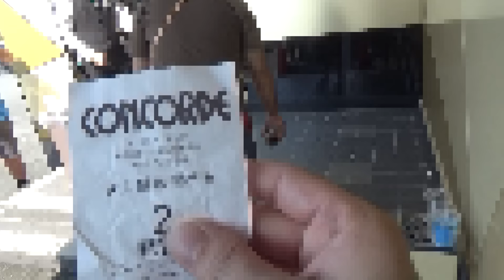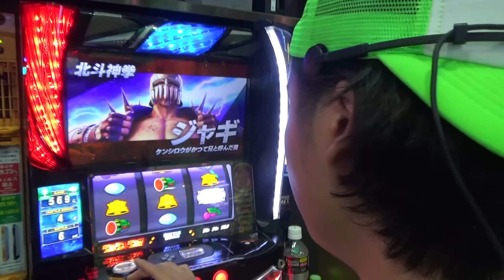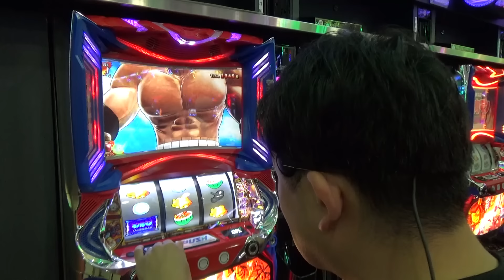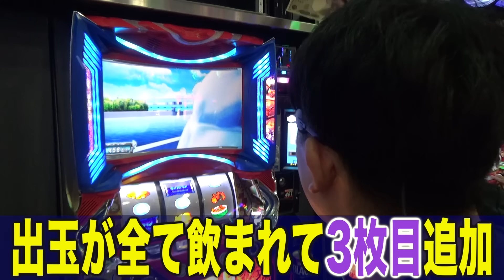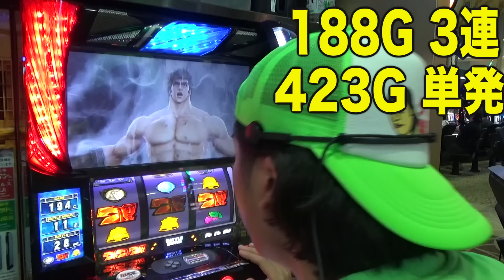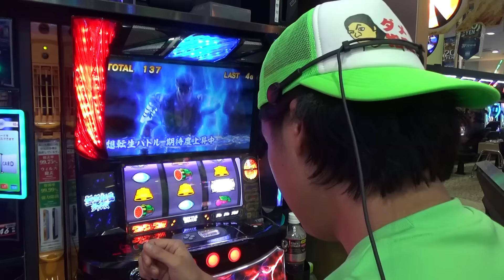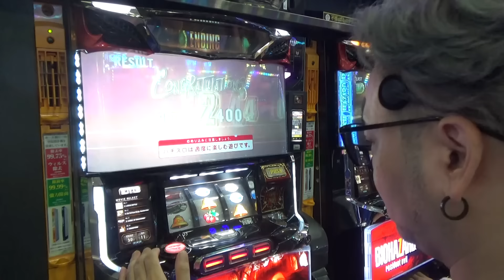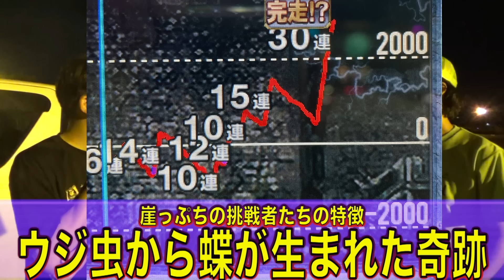【豪華トリプル実戦】お盆初日に静岡最強のコンコルドの超大型店でガッツリ立ち回る男たち【日本で一番出した店】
IMCの収録スケジュールはこちら

激アツ！クイコミくんのTwitterのフォローをお願いします

IMCのメンバーシップ
毎週限定配信やってます！演者が編集した特別動画も見れる！！

動画に関するご意見・ご感想は各種SNSにてお待ちしています。